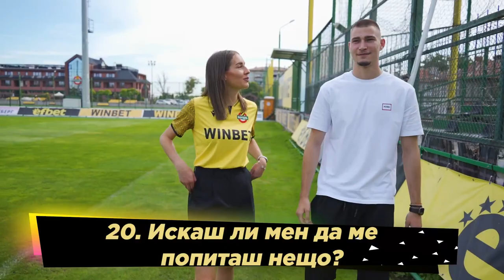Извън терена с Атанас Чернев | OFF THE PITCH with Atanas Chernev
Професионален футболен клуб Ботев Пловдив